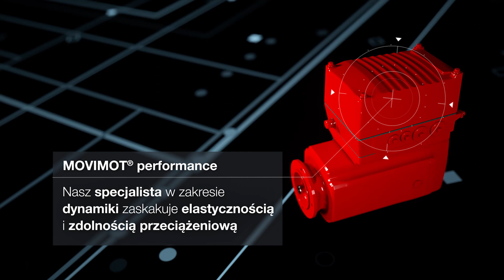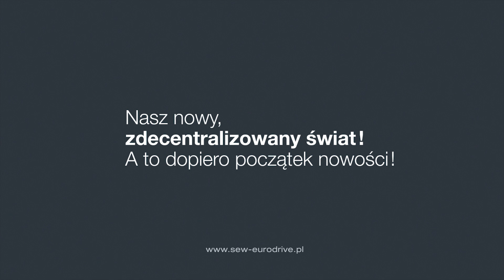Zdecentralizowany modułowy system automatyki MOVI-C® I SEW-EURODRIVE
Szybkie i proste uruchomienie oraz maksymalna elastyczność, niezależnie od rodzaju instalacji. Oferujemy kompleksowy zestaw produktów w ramach zdecentralizowanego, modułowego systemu automatyki MOVI-C®. Więcej informacji znajdziecie na